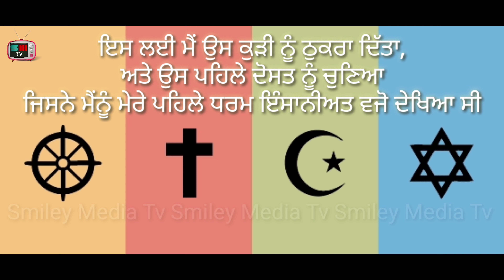ਜੰਗ ਦਾ ਅਸਲ ਕਾਰਨ | Reason for War | Smiley Media Tv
Russian President Vladimir Putin launched a military operation against Ukraine on February 24. The forces invaded Ukraine from several directions and this is being seen as the beginning of war in Europe over Russia's demands for an end to NATO's eastward expansion.
Putin denied for months that he was planning an invasion. However, today, in a televised speech, he declared that he had ordered "a special military operation" to protect Russian citizens who had been subjected to "genocide" in Ukraine.

Historical backdrop

The tensions between Russia and Ukraine go years back. However, tensions escalated in 2021 when Ukrainian President Volodymyr Zelensky urged US President Joe Biden to let Ukraine join NATO.

Ukraine is a democratic country of 44 million people, with over 1,000 years of history. It also happens to be the biggest country in Europe by area after Russia.

After the fall of the Soviet Union, it voted for independence from Moscow. Putin deems Ukraine as an artificial creation carved from Russia by enemies. He has also described Ukraine as a puppet of the West.

Zelensky's request to be a part of NATO angered Russia and it started placing troops near the Ukraine border.

On November 10, 2021, the US reported unusual Russian troop movements near the Ukrainian border. On November 28, Ukraine said Russia is massing nearly 92,000 troops for an offensive at the end of January or early February.

However, Moscow denied it and accused Kyiv of a military build-up of its own.

In December, President Biden warned of severe sanctions if Russia invaded Ukraine. Putin has constantly demanded guarantees from the West and Ukraine that it will not join NATO.

2014 invasion

This is not the first time that tensions have mounted between Russia and Ukraine. Russia had invaded Ukraine in 2014 and annexed its Crimean peninsula. Rebels backed by President Putin seized large swathes of eastern Ukraine and fought the army. The attack came in when its pro-Russian president was deposed. The war has claimed over 14,000 lives since then.

What does Ukraine want?

A 2001 poll suggests that nearly half of Ukrainians supported the country’s exit from the Soviet Union. Now, over 80 per cent of people support Ukraine’s independence.

Current situation

As Russia continued to launch missiles, Ukraine's military claimed at least "50 Russian occupiers" were killed. "Shchastya is under control. 50 Russian occupiers were killed. Another Russian plane was destroyed in the Kramatorsk district. This is the sixth," Ukraine's military said.

The border guards further claimed that Russian forces were launching attacks with rockets and helicopters from several directions.

Ukraine's Major General Valeriy Zaluzhny said President Zelensky had ordered its forces to "inflict maximum losses against the aggressor".